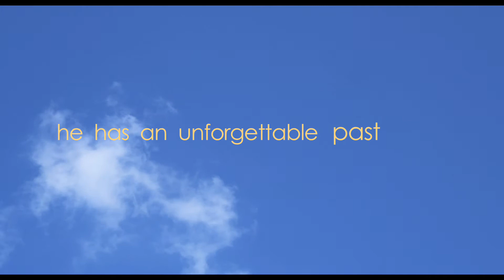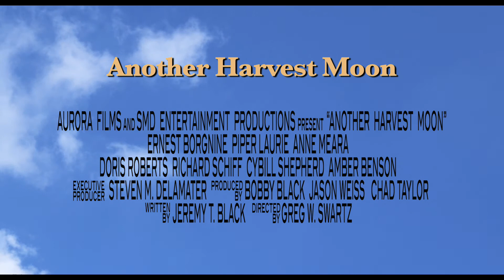Another Harvest Moon - Trailer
Trailer for the upcoming release of Another Harvest Moon, starring Ernest Borgnine, Piper Laurie, Anne Meara, Doris Roberts, Richard Schiff and Cybill Shepherd.